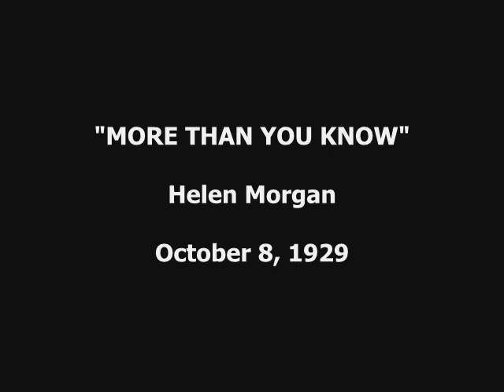Helen Morgan - "More Than You Know" (1929)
From the Broadway Musical Production "GREAT DAY"
Words by Billy Rose and Edward Eliscu, Music by Vincent Youmans
Vocal by Helen Morgan, Orchestra conducted by Leonard Joy
Victor 22149